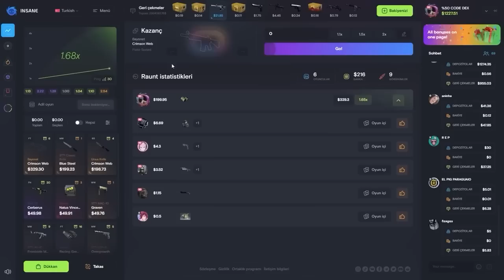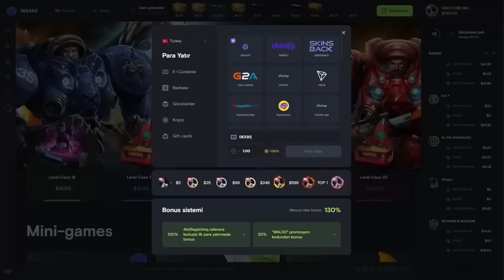BU NASIL TAKIM BERK ÇILDIRIYOR CS GO 2